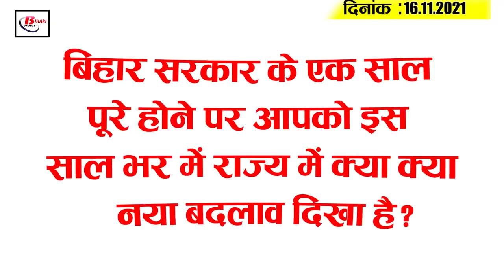Get Bihar Evening breaking news of 16 Nov on BSSC, AYUSH recruitment,VTR, Shahabuddin,Papu Yadav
Latest today Bihar evening news of 16 Nov on BSSC, AYUSH recruitment,VTR, Shahabuddin,Papu Yadav.

1. Patna   city to be monitored by state-of-the-art CCTV

2. Bihar govt increases bus fares

3. Rain in the state to bring cold

4. Only one new corona infected found in Bihar

5. BSSC candidates stage demonstration demanding early completion of restoration process

6. 5  relatives associated with Sushant Singh killed in horrific road accident

7. International wrestler gives tips to local players as he reaches Khagaria

8. More than 3,000 AYUSHdoctors to be appointed by January 2022

9. Valmiki Nagar to see views of huge Himalayas and Dhaulagiri mountains

10. Contract AYUSH doctors to get 16  years relaxation in regular appointment

11. TejashwiYadav asks CM 15 questions before review

12. Jd(U) spokesperson counts work on completion of Nitish government for a year

13. PappuYadav eyes moist enclosed as he attends Shahabuddin's house in Nyota

14.  Jd(U) administers oath to Tejashwi Yadav for liquor ban

15. T20  World Cup  2022  scheduled

Today ' s question is as follows : What new change have you shown in the state throughout this year on the completion of one year of the Bihar government?